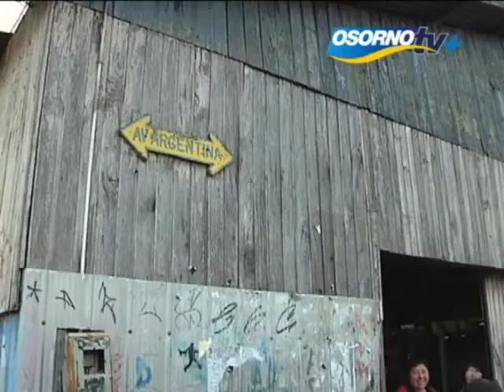Agenda en terreno de Alcalde Bertin Autoridad se reunió con dirigente sociales de diferntes barrios de la comuna